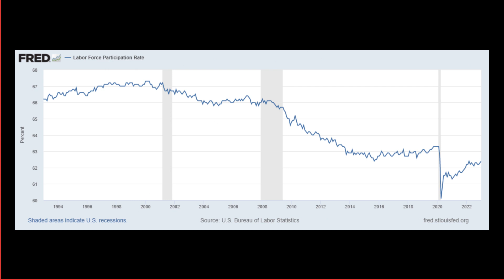Want to Know Where Silver is Heading in 2023?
Look at this little-known indicator...

Earn Interest on Your Gold and Silver with Monetary Metals

Chapters
00:00-00:37 What we noticed in 2023
00:37-01:06 Gold and Silver, Same Genus, Different Specie
01:06-01:50 How are gold and silver different?
01:50-02:24 Who is Stacking Silver?
02:24-03:37 The Outlook for Labor
03:37-03:57 The Outlook for Silver?
03:57-4:10 Get the Gold Outlook Report!